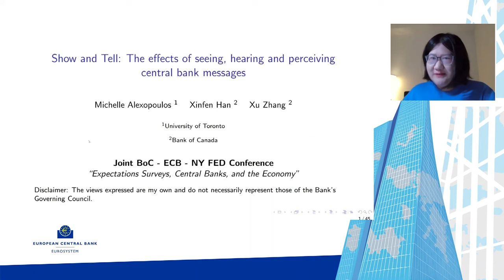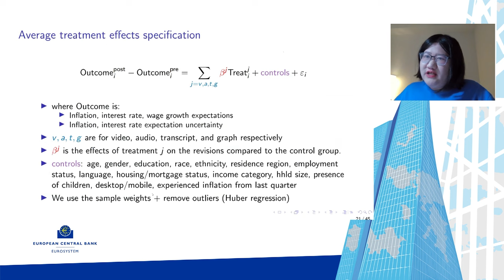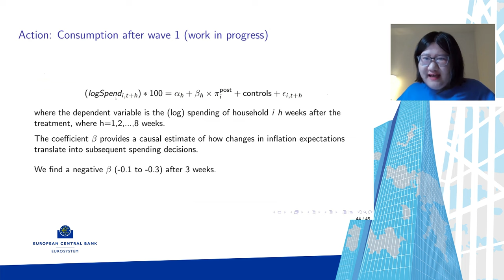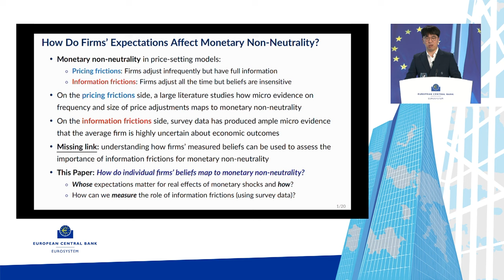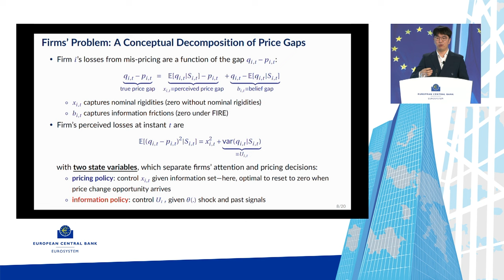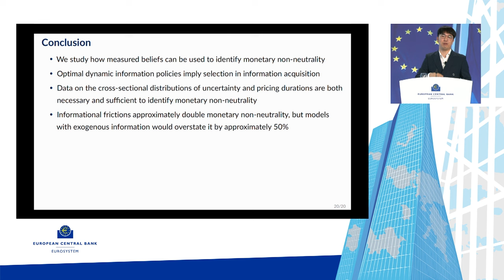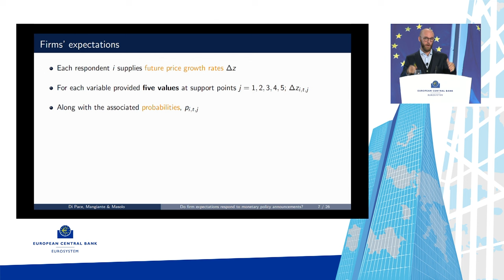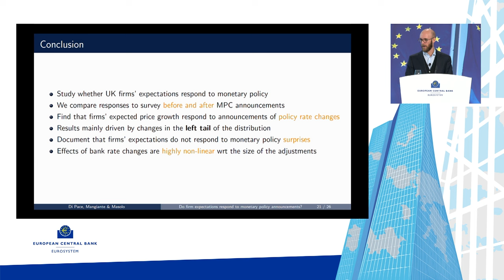5th Joint BoC - ECB - NY Fed Conference - Session 1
Session chair: Geoff Kenny, European Central Bank, for the first session of the conference on on 1. October, 2024 in Frankfurt, Germany.